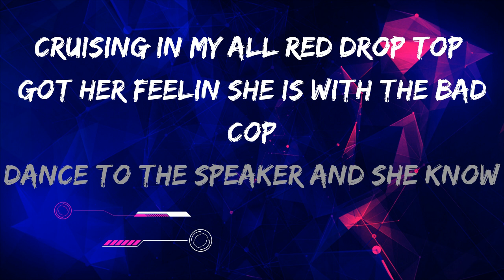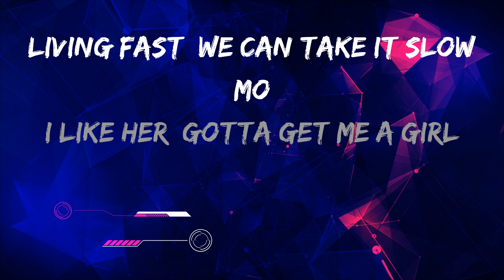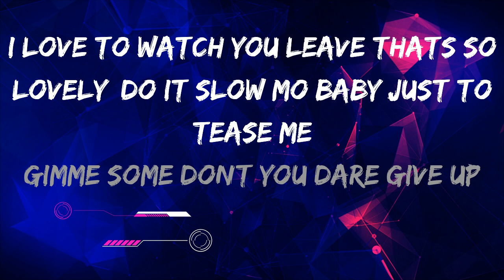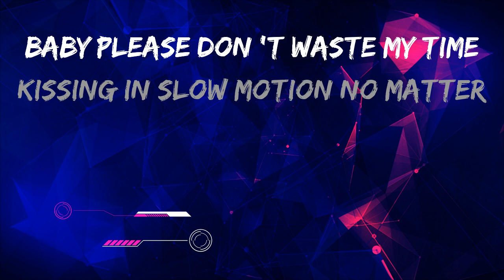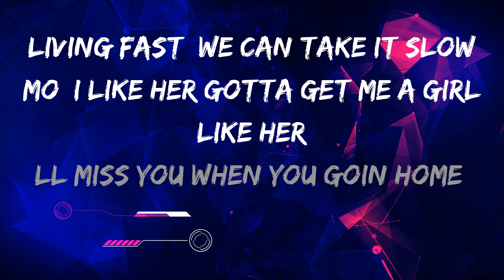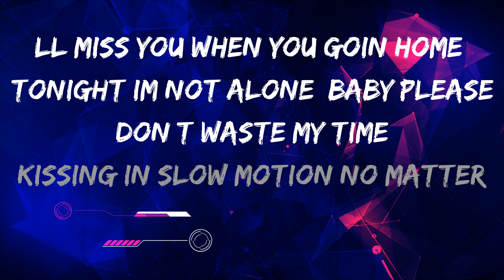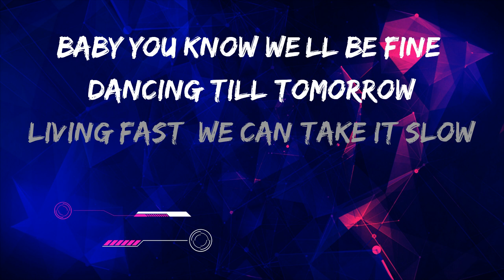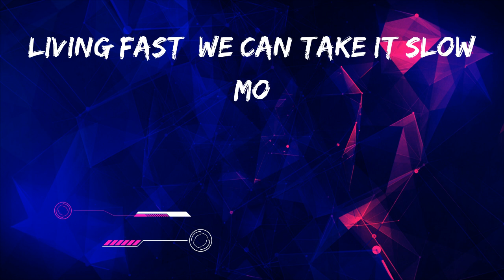Slow Mo (Karaoke) - BEAUZ ft. (I.C.E & Cydney)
got her dancing in the raindrops
her blue hair watch that body pop
crusin in my all red drop top
got her feelin she is with the bad cop
dance to the beat girl and she know she with the real hef
baby she show love to a real g
hear this flow reme rock her top off i got dough
my girl she knows she lookin so fine
yeah all the time girl all the time

*Baby please don’t waste my time (waste my time)
kissing in slow motion no matter where we going
Baby you know we’ll be fine
dancing till tomorrow
Living fast, we can take it slow mo

I Like Her, gotta get me a girl like her (like her)
Ill miss you when you goin home
Tonight im not alone

you know girl just go head without me
i love to watch you leave thats so lovely
do it slow mo baby just to tease me
gimme some dont you dare give up so easily
shimmy shimmy yeah drink the chimey yay
im in the limousine pouring the rose
pink lamborghini nicki come to play
my girl pop your booty all day
I just want to call my girl and she mine
365 days valentine
pour me all the liquor and the wine
i give a hunnit million dollar for a dime